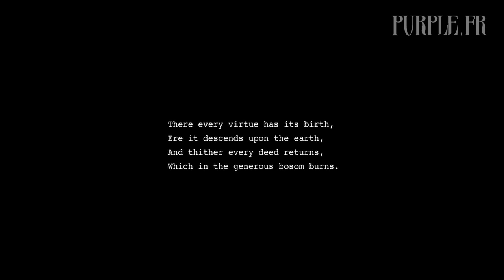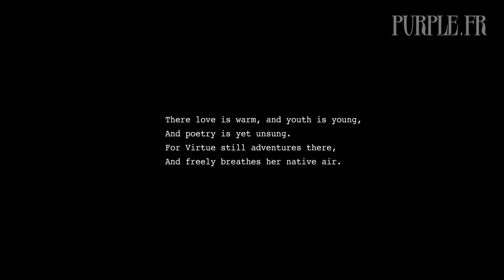Rumors from an Eolian Harp by Bruno Ilogti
Director Bruno Ilogti created this short inspired by Henry David Thoreau poem, called "Rumors from an Aeolian Harp" the personification of beauty and heaven described in the poem is played on the film by the androgynous model Andrej Pejic they shot last month while he was on vacation in Rio. The soundtrack of the film is "Aeolian Harp",played by pianist Henry Cowell who was also inspired on Thoreau's poem. From mythical history, an eolian harp is an instrument played by the wind. It is named after Aeolus, the ancient Greek god of the wind. It's like pieces of information or wisdom you receive by listening to the wind or the "natural world". The poem describes an imaginary paradise or an utopia. The beauty of nature for the poet seems to promise something more beautiful than real life.

"Rumors from an Aeolian Harp" by Henry David Thoreau There is a vale which none hath seen, Where foot of man has never been, Such as here lives with toil and strife, An anxious and a sinful life. There every virtue has its birth, Ere it descends upon the earth, And thither every deed returns, Which in the generous bosom burns. There love is warm, and youth is young, And poetry is yet unsung. For Virtue still adventures there, And freely breathes her native air. And ever, if you hearken well, You still may hear its vesper bell, And tread of high-souled men go by, Their thoughts conversing with the sky.